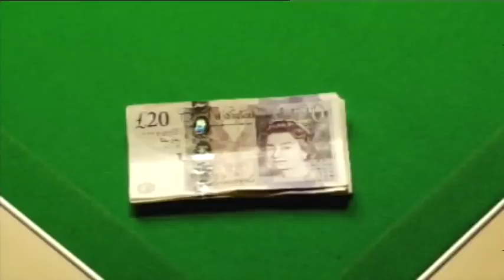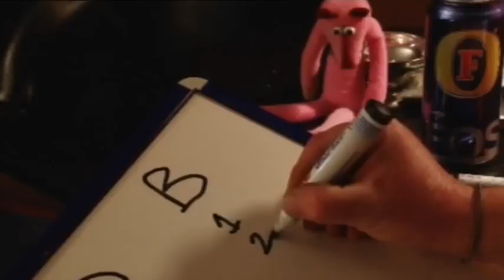Talisman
Short drama by Annie Hay Connelly, A2 Film Studies student, Richmond upon Thames College, 2011